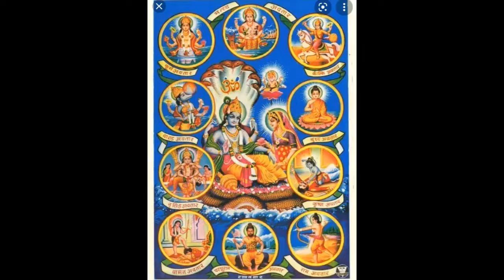మురళీ శ్రీ మద్భాగవత పారాయణ స్కంధ -10 పూర్వార్ధ అధ్యాయం - 27 కామధెన్విన్ద్రాభ్యాం శ్రీ కృష్ణఅభిషేకః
మురళీ చెముటూరి ఆధ్యాత్మిక  ప్రవచనాలు శ్రీ మద్భాగవత మహా పురాణ పారాయణ స్కంధ -10  పూర్వార్ధం  అధ్యాయం - 27 కామ ధెన్విన్ద్రాభ్యాం శ్రీ కృష్ణఅభిషేకః